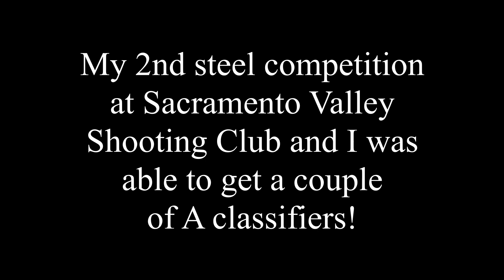Glock 19 w/ Holosun 507c @ SVSS Steel Challenge (5/16)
I shot at the Sacramento Valley Steel Shooters Steel Competition on 5/16. Had a blast! I wasn't able to footage from capture all of the stages, but hoping to the next time I go.

My setup
Glock 19 (stock internal)
Holosun 507c X2
Back up iron sights
Hearing protection

Stages
Stage 1 (Speed Option) - 17.06 seconds (76% A)
Stage 2 (5 To Go) - 18.56 seconds (70% B)
Stage 3 (Showdown) - 15.56 seconds (64.3% B)
Stage 4 (Roundabout) - 17.27 seconds (57.9% C)
Stage 5 (Outer Limits) - 18.82 seconds (74.4% B)
Stage 6 (The Pendulum) - 17.27 seconds (75.3% A)
Stage 7 (Accelerator) - 18.78 seconds (58.6% C)
Stage 8 (Smoke & Hope) - 14.52 seconds (68.9% B)
Total - 137.84 seconds (68% overall)